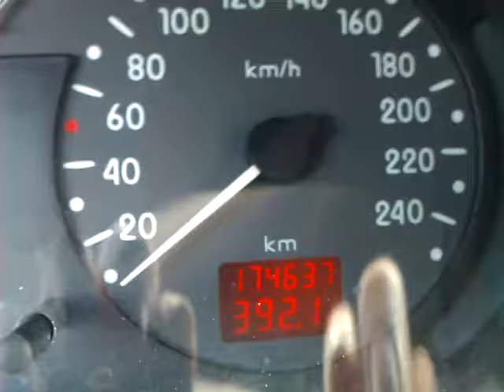HELP Probléme clio 2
merci de m'aidé je c'est pas d'ou ca vient